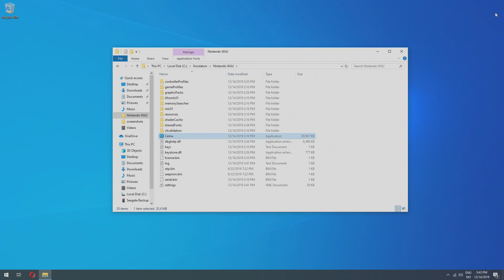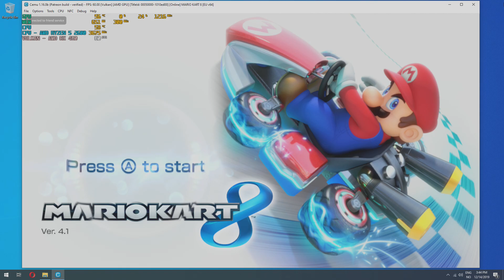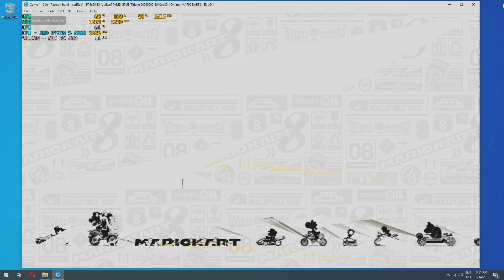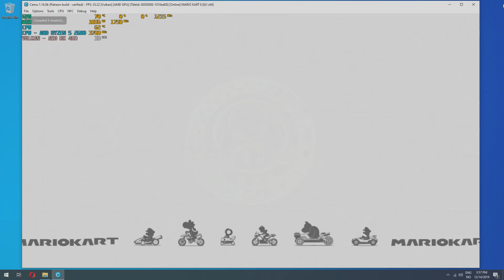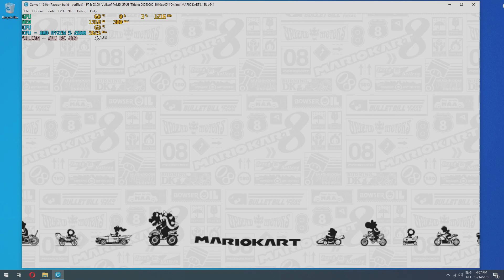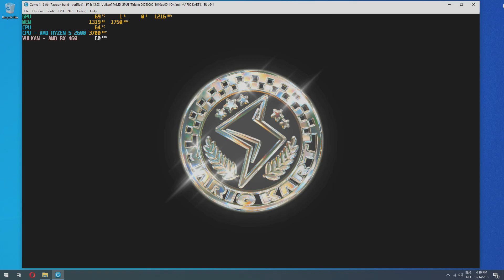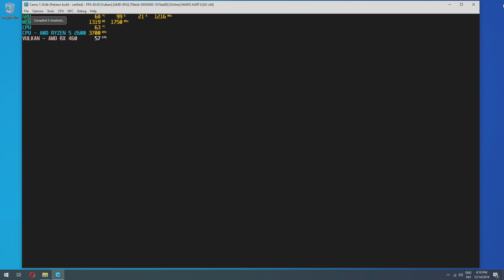Cemu 1.16.0b - VULKAN AMD - Mario Kart 8 - RX460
Raw footage recorded via capture card from my AMD setup with Cemu's Vulkan API which goes public 20th December, 2019.
That means there's no performance drop while recording, so this is how it actually performs.
Gameplay is at 720p, scaled. You can probably go higher.

System:
16 GB DDR4 3000MHz

Cemu configuration:
None, expect selecting the Vulkan API.

Graphic Packs used:
None